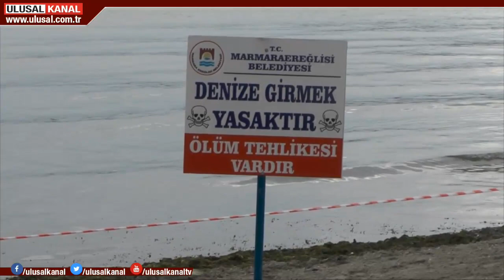Tekirdağ'da yine çevre felaketi yaşandı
Tekirdağ'da yine çevre felaketi yaşandı. Geçen günlerde Çorlu deresinin kızıla boyanmasının ardından, bu kez de Kamaradere kızıl ve siyah akmaya başladı. Marmara Ereğlisi Belediye Başkanı, yaşananları "çevre terörü" olarak niteledi.